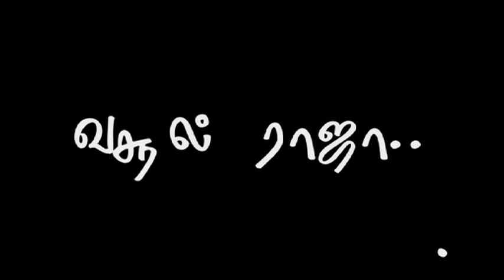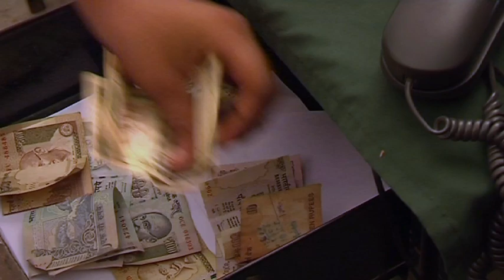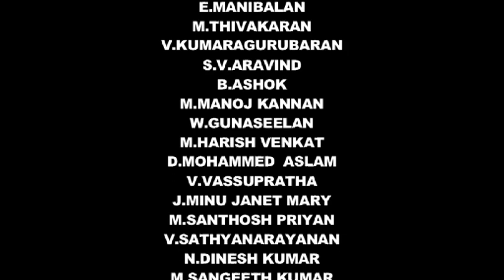Vasool Raja - Tamil Short Film | SAMS | SLCS Madurai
🎓 Welcome to the SAMS - School of Animation and Media Studies! 🎬

At our esteemed institution, we are dedicated to nurturing creative minds and empowering the next generation of visual storytellers. Explore our diverse array of cutting-edge programs designed to unleash your artistic potential towards a successful career in the dynamic world of animation, game design, development, VFX, and film production.

🌟 Programmes Offered:
1. B.Sc. Animation (Game Design and Development Specialization)
2. B.Sc. Animation (Visual Effects and Film Production Specialization)
3. M.Sc. Visual Communication
4. PG Diploma in Animation Techniques

🖌️ Dive into the World of Animation and learn the art of bringing characters, stories to life through state-of-the-art technology and industry-leading techniques.

🎮 Embark on a journey into the realm of Game Design and Development, where creativity meets innovation, and turn your passion for gaming into a lucrative career.

💥 Unleash your imagination in the realm of VFX, where you'll master the tools and techniques to create stunning Visual Effects that captivate audiences worldwide.

🎥 Immerse yourself in the art of Film Production and learn the ins and outs of every aspect of Filmmaking, from script to screen.

Join our college of aspiring artists, collaborate with industry professionals, and embark on a journey of creativity and innovation like never before. Enrol today and let your imagination soar with the School of Animation and Media Studies! ✨